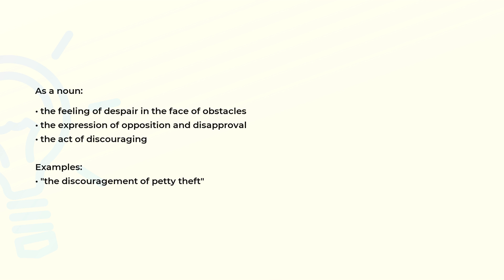What is the meaning of the word DISCOURAGEMENT?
Definition, examples of use and spelling of the word DISCOURAGEMENT.

(00:00) Intro
(00:08) As a noun
(00:27) Spelling

As a noun (00:08):
• the feeling of despair in the face of obstacles
• the expression of opposition and disapproval
• the act of discouraging

Examples:
• "the discouragement of petty theft"